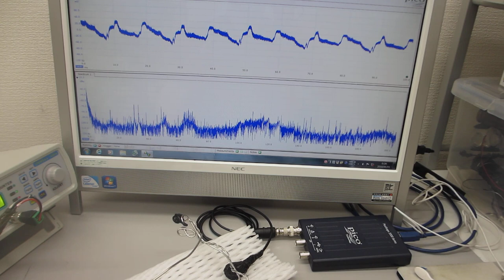オリジナル超音波発振制御プローブによる超音波の非線形制御実験（超音波システム研究所）